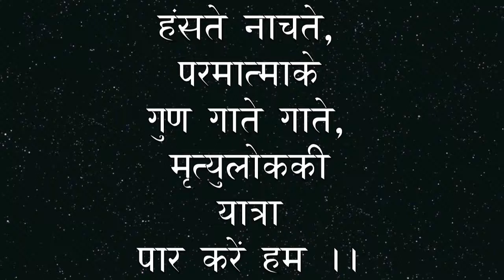Dvand Yudh As A Divine Art 09 on 29 April 15